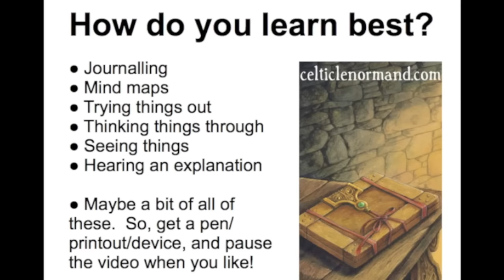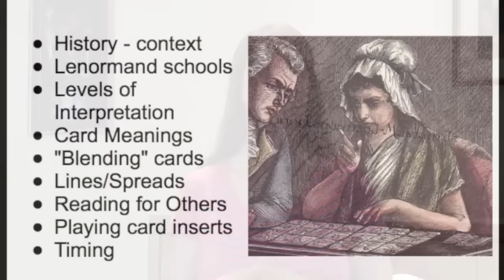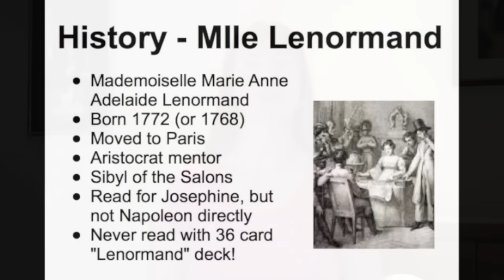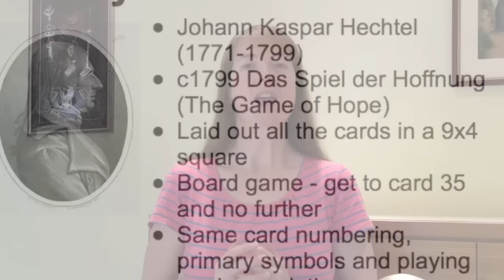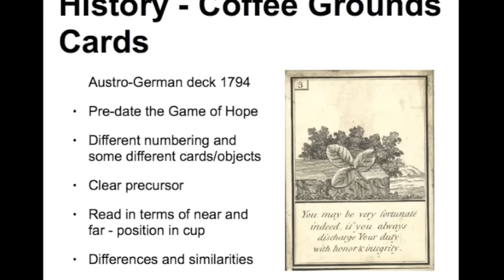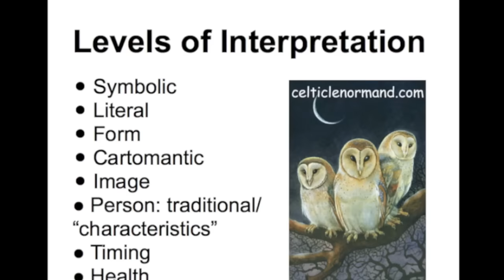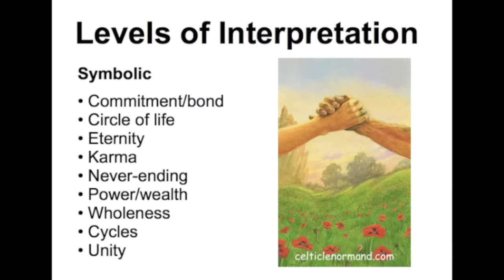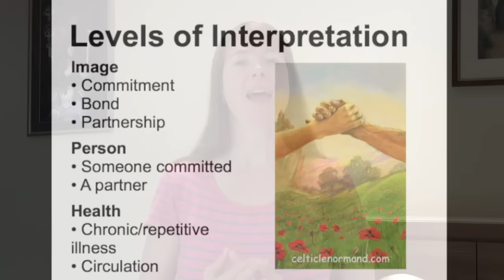Learn Lenormand Intro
An introduction to the Lenormand system, it's history, and the mindset tip that will help you master reading with these cards.
To receive a copy of the free accompanying pdf's with all the slides, exercises, sample readings and tables, please email me directly: and I'll be happy to send you the pdf's :)